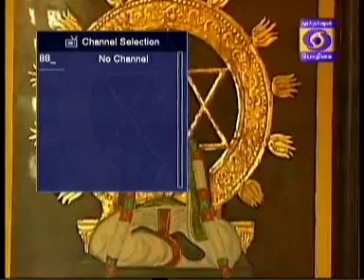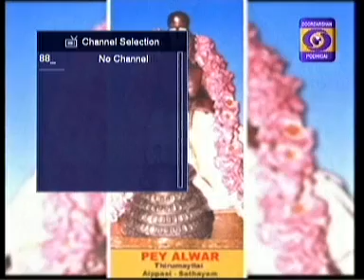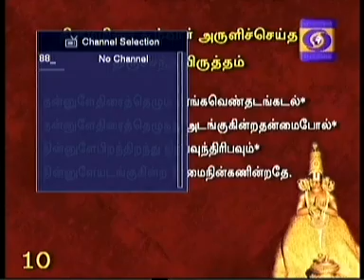NAALTHORUM NAALAYIRAM -Part 403 (19/07/2016) DR. M A Venkatakrishnan